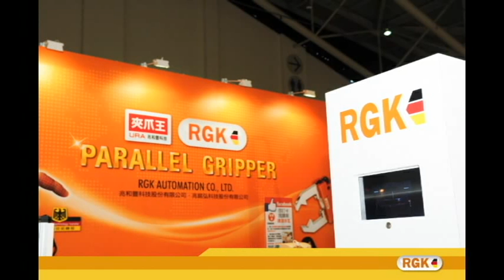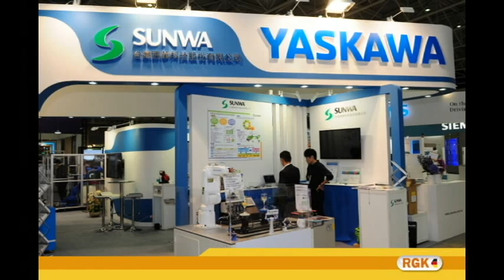RGK夾爪王 V S YASKAWA 台灣珊華科技ˋ 伺服馬達高腳杯平移應用 RGN兩爪夾持 2015 08台灣台北自動化大展-- RGN V.S. YASKAWA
RGK VS YASKAWA  SUNWA servomotor goblet translation application RGN 2 jaw gripper utilizing in August/2015 Taipei Industrial automation exhibition